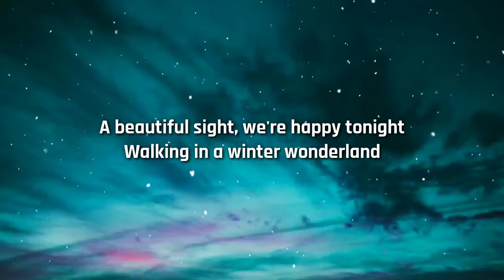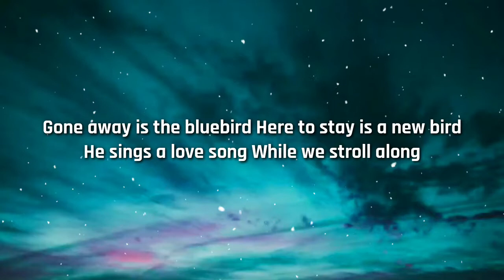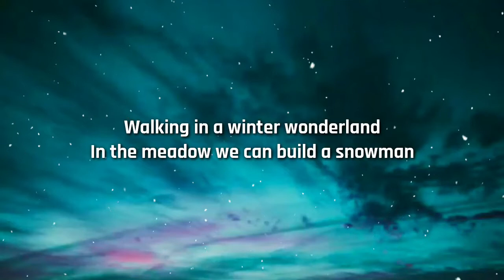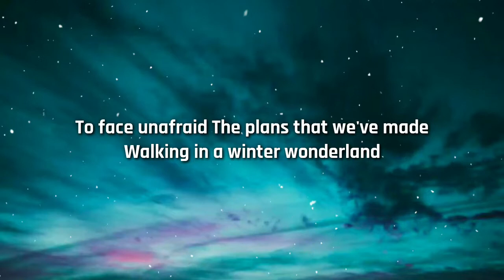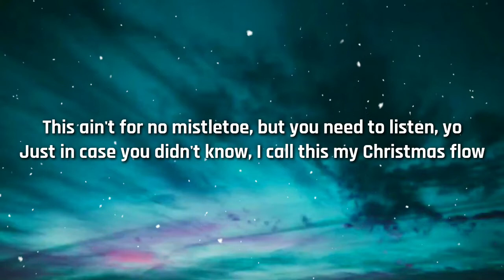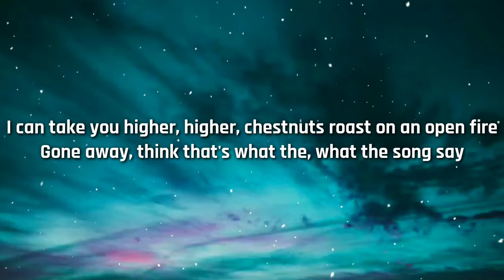Snoop Dogg - Winter Wonderland / Here Comes Santa Claus (Lyrics) ft Anna Kendrick [TIKTOK SONG]